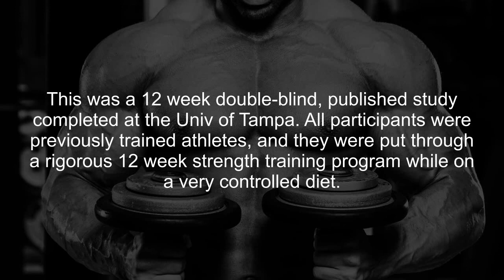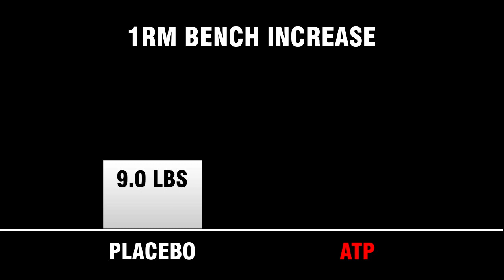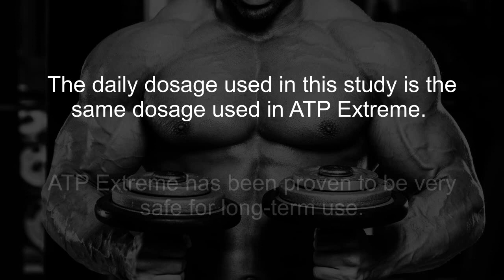ATP MUSCLE BUILDING STUDY SUMMARY